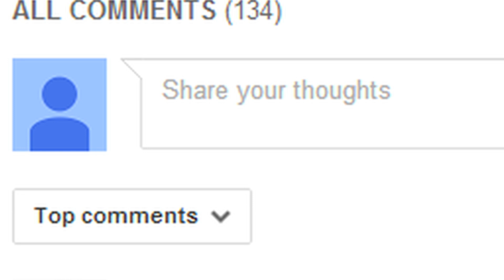Bang Baaja Baaraat, New Web Series By Y-Films To Premiere At MAMI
Bang Baaja Baaraat, a web series from the Yash Raj banner, is going to premiere at the 17th Mumbai Film Festival.